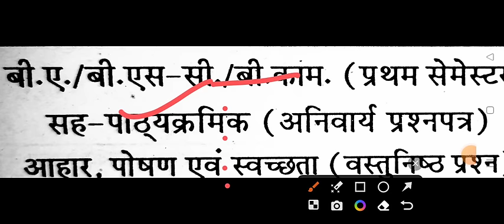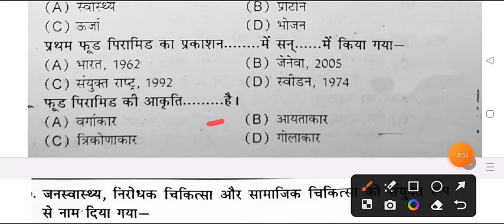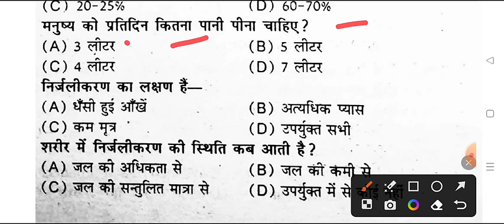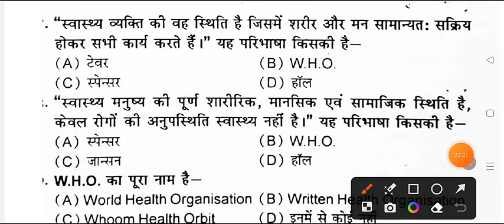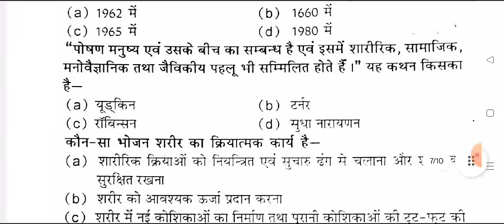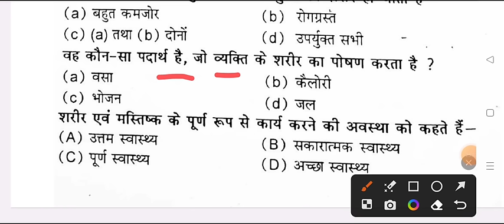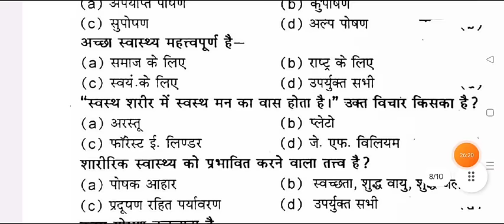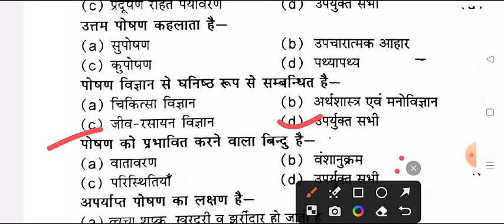Food Nutrition & Hygiene Important Question 2024-25 | ba bsc bcom 1st semester co-curricular subject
food nutrition questions 2025
ba food nutrition and hygiene question
food nutrition model paper 2025
food nutrition and hygiene solved model paper 2025

food nutrition and gygience objective question paper 2025
bsc 1st semester food nutriton question paper 2025
b.com 1st semester food nutrition model paper 2025
important question food nutrition 2024 exam
avadh university
sidharth university
kanpur university
purvanchal university
saharanpur university
merrut uniersity
chatrapti sahu ji mahraj university
co curricular exam 2024 sidharth university
food nutrition and hygiene model paper azamgarh university
food nutrition important question mgkvu university 2025
most important question food nutrition purvanchal university
food and nutrition raja mahender partap university
food and nutrition ba 1st year 2025
food nutrition and gygiene notes BA 1st year
food nutrition and hygiene b.sc 1st year

ba 1st semester food nutrition and hygiene model paper 2025
food nutrition and hygiene ba 1st year 2025 raja mahendra pratap university
food nutrition and hygiene bsc 1st semester 2025 kanpur university
food nutrition and hygiene b.sc 1st year 2025 sidharth university
food nutrition and hygiene important question answers 2025
very very important question food nutrition and hygiene
food nutrition and hygiene question paper
food nutrition and hygiene model paper 2024 jhansi university
chaudhary charan singh university  food nutrition model paper 2025
food nutrition important question answer ccsu 2024
maa shakumbhari university food nutrition important question
food nutrition question paper 2024 rajju bhaiya university
b.com 1st semester food nutrition question paper 2025
ba 1st year food nutrition important question answers 2025
bundelkhand university food nutrition model paper 2024
most important topics food nutrition and hygiene azamgarh university
food nutrition and hygiene importnat question kanpur university
food nutrition and hygiene model paper rajju bhaiya university

Food Nutrition and hygiene B.A B.Sc B.Com 1st Semester 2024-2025